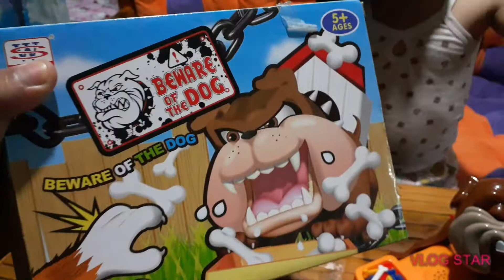Bad Dog Challenge 🤗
Playing Beware of the Dog  with my daughter Lorraine 🐕